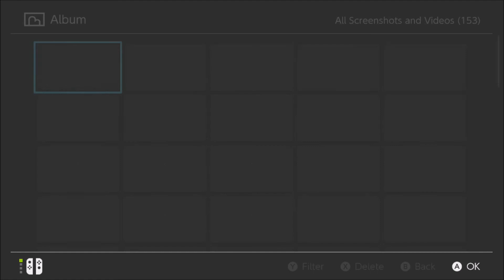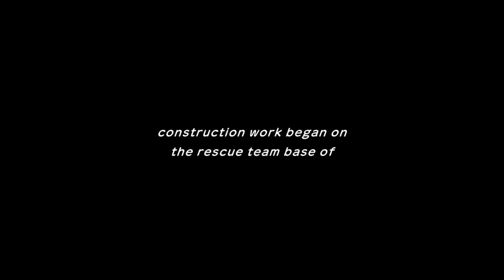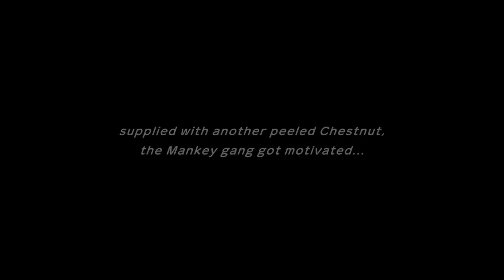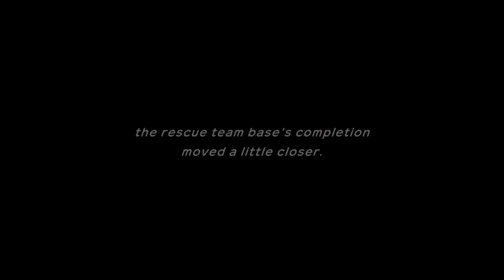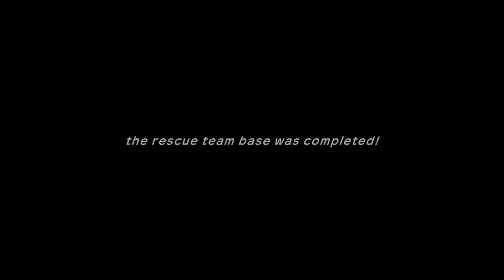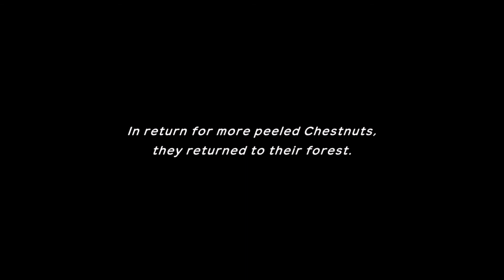Pokemon Mystery Dungeon: Rescue Team DX | Uproar Forest | Episode 16